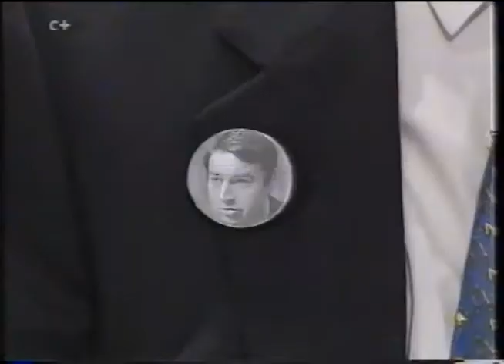Lo mas plus, Bob Hoskins